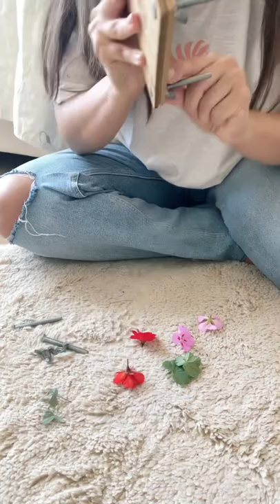Bitki presleme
Sardunyaları kurutma vakti